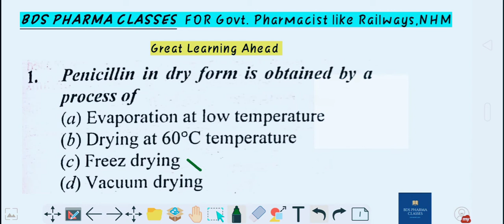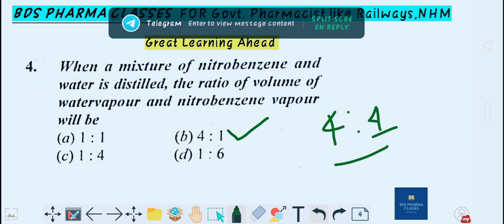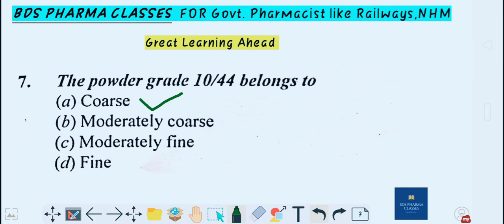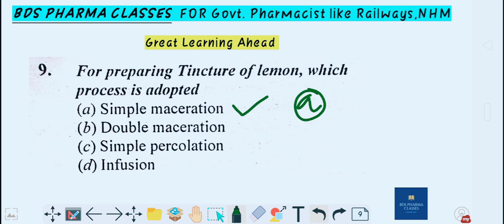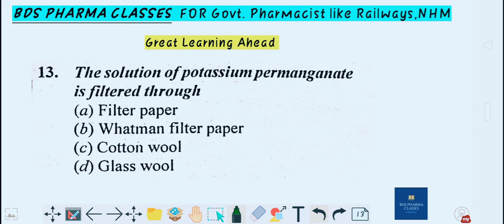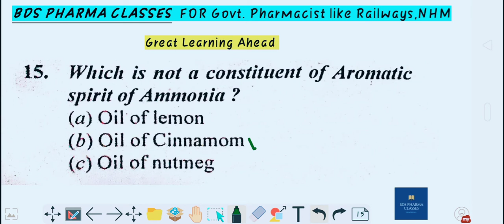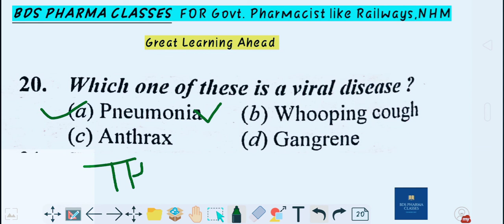Pharmaceutics -I !! MCQs Based Questions !! BDS PHARMA CLASSES!! BY-Shubham Bhardwaj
Hello learners This is for you all The Pharmaceutics -I MCQs Based Questions
Grab it